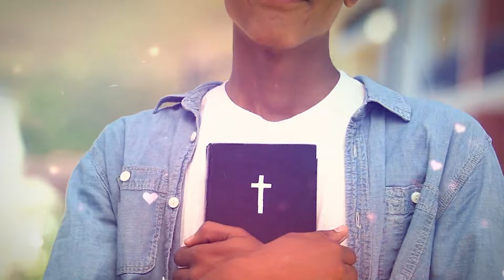Nós somos amigos da paz - Ana Clara Rocha - Palavra do Dia 26/01/23